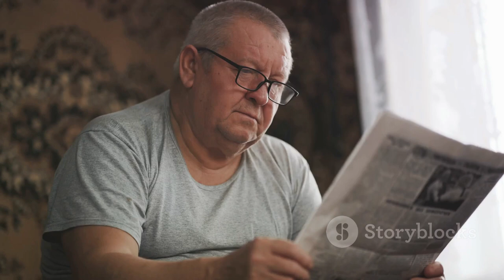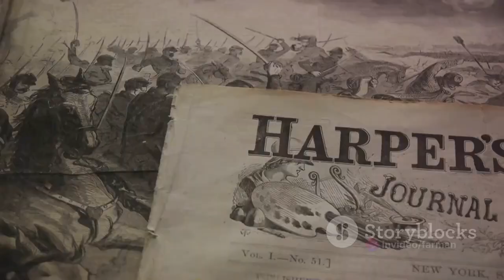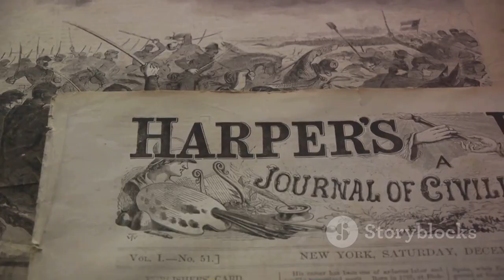18th-century British periodicals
This list of 18th-century British periodicals excludes daily newspapers.

The Tatler (1709—1711)

The Female Tatler (8 July 1709—31 March 1710). Thrice weekly; 115 issues

The Spectator (1711–1714). Founded by Joseph Addison and Richard Steele; published daily, 1711–1712; in 1714, three times a week for six months. Collected in book form it remained hugely popular for the rest of the century.

Vetusta Monumenta (1718–1906). Illustrated antiquarian papers published at intermittent intervals by the Society of Antiquaries of London.

The Intelligencer (1728—1729). Launched by Jonathan Swift and Thomas Sheridan

The Plain Dealer (1724–1725). Bi-weekly. Founded by Aaron Hill.

The Gentleman's Magazine (1731–1907). Monthly.

The London Magazine (1732–1785)

The Bee (1733–1735). Founded by Eustace Budgell.

Lloyd's List (1734–). Weekly, then semi-weekly.

The Scots Magazine (1739–1826).

The Female Spectator (1744—1746). Monthly; 24 issues

The Universal Magazine of Knowledge and Pleasure (1747–1814). Monthly. Editors included James Hinton, W. Bent, and Percival Stockdale.

The Monthly Review (1749–1845). Monthly. Founded by Ralph Griffiths and Robert Dodsley. Oliver Goldsmith was a contributor.

The Rambler (1750–1752). Twice weekly.

The Adventurer (1752–1754). Twice weekly. Founded by John Hawkesworth, Samuel Johnson, and others.

The World (1753–1756). Every Thursday. Founded by "Adam Fitz-Adam" (i.e. Edwin Moore) and published by the Dodsleys.

The Connoisseur (1754–1756). Weekly.

The Critical Review (1756–1817)

The London Chronicle (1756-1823). Thrice weekly.

The Annual Register (1758–). Annually.

Universal Chronicle, which published Samuel Johnson's The Idler (1758–1760)

The Bee (1759–1759)

The Lady's Museum (1760—1761): monthlyExeter Mercury or West Country Advertiser, later Trewman's Exeter Flying Post (1763–1917)

The Gospel Magazine (1766–)

Theological Repository (1769–1771, 1784, 1786, 1788)

Town and Country Magazine (1769–)

The Lady's Magazine (1770–1837). Monthly.

The Building Magazine (1774–1778)

Wesleyan Methodist Magazine (1778–1969). Monthly

The Arminian Magazine (1778–1913)

The European Magazine, and London Review (1782–1826). Founded by James Perry; later edited by Isaac Reed.

A New Review (1782–1786). Edited by Paul Henry Maty.

Annals of Agriculture (1784–1815). Started by Arthur Young.

The New Town & Country Magazine (1787–1789)

The Analytical Review (1788–1799)

The Botanical Magazine, subsequently Curtis's Botanical Magazine (1787–)

The Observer (1791–). Weekly.

The Sporting Magazine. (1792–). Monthly.

British Critic. Quarterly (1793–1826)

Anthologia hibernica (1793–1794). Published in Dublin.

The Monthly Mirror (1795–1811). Founded by Thomas Bellamy.

The Tribune (1795–1796). Edited by John Thelwall

The Aberdeen Magazine, Or, Universal Repository. (1796–1798)

The Monthly Magazine (1796–1825). Founded by Sir Richard Phillips, edited by John Aikin

The Watchman (1796). Founded and edited by Samuel Taylor Coleridge

The Anti-Jacobin, or, Weekly Examiner (1797–1798)

The Anti-Jacobin Review (1798–1821)

The Philosophical Magazine (1798–)

The Asiatic annual register (1799–1811)

Conjuror's Magazine (1791–1794?)

The Lady's Monthly Museum (1798—1832)